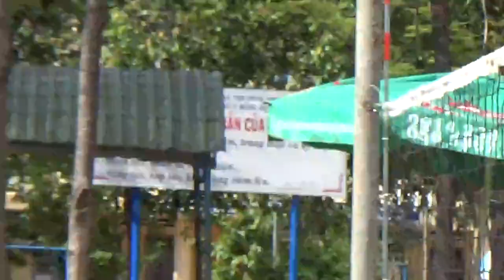CƯỜNG VLOG BÓNG CHUYỀN NỮ THCS TAM QUAN VS 2